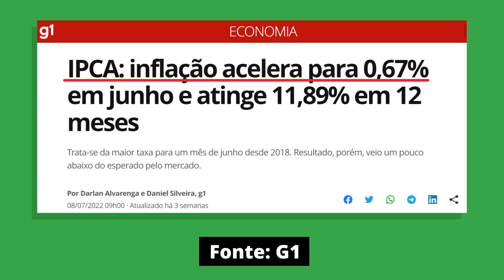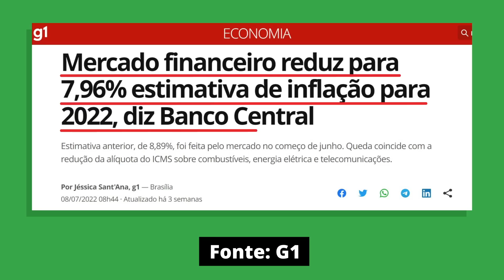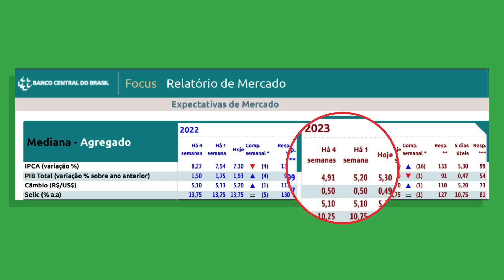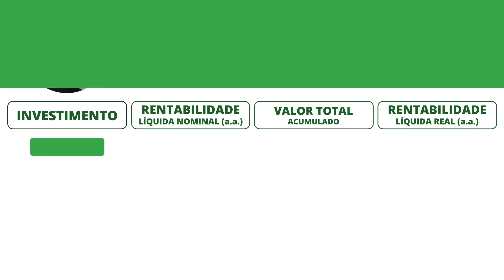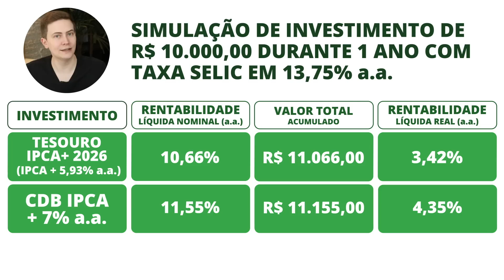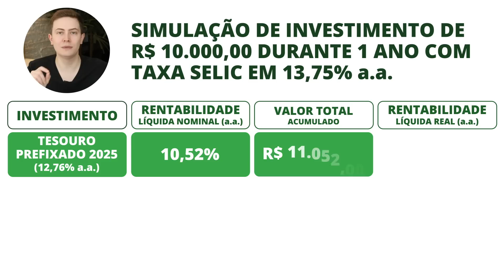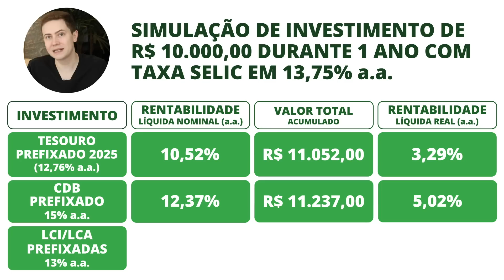SELIC SUBIU PARA 13,75%! Onde investir agora? Tesouro Direto, CDB, LCI/LCA, Contas Remuneradas?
✅ LISTA DE ESPERA PARA A PRÓXIMA TURMA DO CURSO LIBERDADE FINANCEIRA

✅ LINKS PARA ABERTURA DE CONTA NOS BANCOS E CORRETORAS QUE EU USO PARA INVESTIR:

🟢 CORRETORA TORO INVESTIMENTOS (Para investir em Renda Fixa e Renda Variável)
Invista no mínimo R$ 1.000,00 e ganhe 3 ETFs GOLD11 (ouro) de presente!

🟢 BANCO SOFISA DIRETO (para investir em Renda Fixa):
▶️ Link para abrir a conta (use o código AVW1076454 ao abrir a sua conta para ganhar R$ 50,00 ao investir a partir de R$ 1.000,00 em investimentos com liquidez a partir de 2 meses!) *Promoção válida por tempo limitado

🟢 NOMAD GLOBAL (Para investir nos EUA):
▶️ Link para abrir a conta (use o cupom FONTEDAFORTUNA10 ao abrir a sua conta, faça uma remessa de no mínimo 100 dólares para a sua CONTA INVESTIMENTO (não é válido para conta bancária) em até 15 dias contados da abertura da conta e ganhe 10 dólares de bônus! *Promoção válida por tempo limitado

ÍNDICE DO VÍDEO:
0:00 - Introdução
6:17 - Investimentos Pós-fixados
8:57 - Investimentos Híbridos
11:37 - Investimentos Prefixados

A taxa SELIC subiu para 13,75% a.a. e o CDI para 13,65% a.a. e o Brasil voltou a ser o país da Renda Fixa, com uma das taxas de juros reais (descontada a inflação) mais altas do mundo! Apesar de ainda estar bem elevada (o IPCA acumulado nos últimos 12 meses passa de 11%), a expectativa do mercado é a de que o IPCA fique na casa dos 7% em 2022 e dos 5% em 2023.

Nesse vídeo farei várias simulações mostrando qual será a rentabilidade real dos diversos investimentos de Renda Fixa nos próximos 12 meses (já descontados os impostos e a inflação).

Simularei os seguintes investimentos de Renda Fixa mais conservadores (pós-fixados): Poupança, Tesouro Selic, Fundos DI, CDB 100% CDI, Contas Remuneradas a 100% do CDI (como a do Nubank) e LCI/LCA 100% CDI. Nesse vídeo eu mostro exatamente qual será a rentabilidade real de todos esses investimentos de Renda Fixa, fazendo cálculos reais.

Lembre-se que a sua Reserva de Emergência deve estar em um dos seguintes investimentos:

1) Tesouro Selic
2) Fundos DI com taxa zero de administração
3) CDBs pagando pelo menos 100% CDI e com liquidez diária
4) Contas remuneradas a pelo menos 100% CDI (como a do Nubank)

Também farei simulações com investimentos de Renda Fixa híbridos, que pagam IPCA + taxa. São opções interessantes para proteger o seu dinheiro da Inflação. Exemplos: Tesouro IPCA+ e os CDBs indexados ao IPCA e as LCI/LCA indexadas ao IPCA. Porém, são investimentos de mais longo prazo. No caso do Tesouro IPCA+, se você fizer o resgate antecipado poderá até perder dinheiro e no caso dos CDBs indexados ao IPCA e LCI/LCA indexadas ao IPCA normalmente não é possível fazer resgate antecipado.

E, por fim, simularei também investimentos de Renda Fixa Prefixados (que são mais arriscados em caso de resgate antecipado por conta da marcação a mercado) e também mais arriscados para quem vai manter até o vencimento por conta do risco de mercado (inflação e SELIC continuarem subindo muito). Vou simular o investimento em Tesouro Prefixado, em CDBs Prefixados e em LCI/LCA Prefixada.

E você, onde está investindo o seu dinheiro? Deixe o seu comentário!

⚠️ CUIDADO COM GOLPES! Não solicitamos depósitos ou transferências para fazer qualquer tipo de investimento ou fornecer consultoria financeira. Golpistas estão usando nosso nome e imagem indevidamente em grupos de WhatsApp e do Telegram para aplicar golpes. Fique atento também a comentários fraudulentos nos nossos vídeos no Youtube. Os comentários verdadeiros têm o selo de verificação ✔️ na frente do nome do canal.